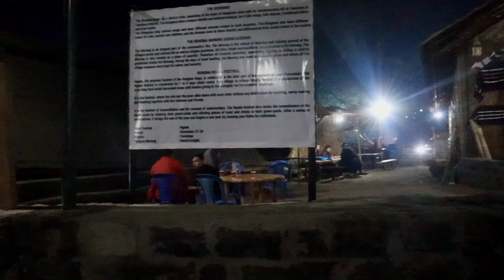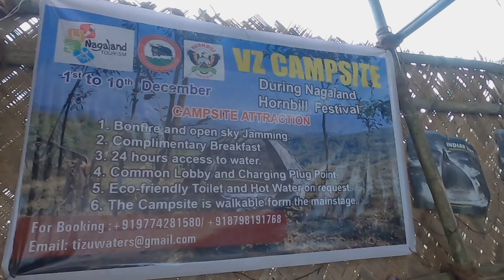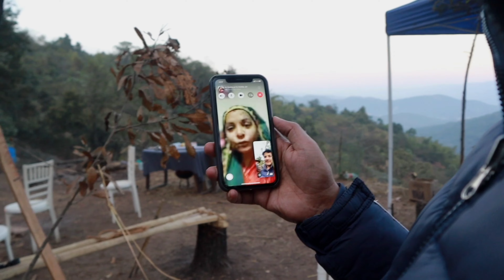NAGALAND TOUR II DAY 2 II#hornbillfestival2022